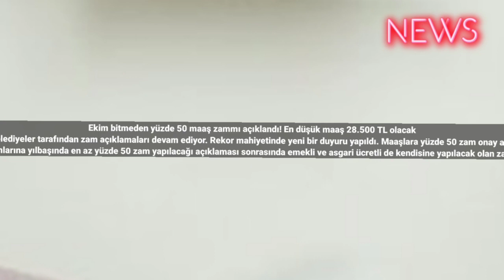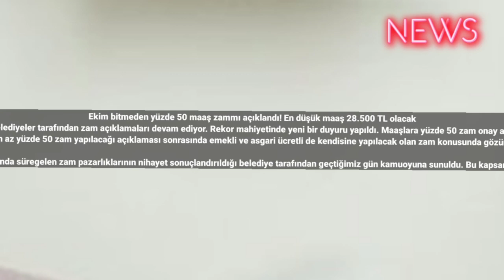Ekim bitmeden yüzde 50 maaş zammı açıklandı! En düşük maaş 28.500 TL olacak 2024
Ekim bitmeden yüzde 50 maaş zammı açıklandı! En düşük maaş 28.500 TL olacak
Belediyeler tarafından zam açıklamaları devam ediyor. Rekor mahiyetinde yeni bir duyuru yapıldı. Maaşlara yüzde 50 zam onay aldı
Temmuz ayında asgari ücret, emekli ve memur zammı gelişmeleri sonrasında çalışan zamları da merakla araştırılıyor. Asgari ücrete yapılan zamdan belediye çakışanları da nasibini alırken, belediyeler işçi maaş zamları konusunda asgari ücret zammı üzerinde artı zamlar yapmaya devam ediyor. Memur maaş zamlarına yılbaşında en az yüzde 50 zam yapılacağı açıklaması sonrasında emekli ve asgari ücretli de kendisine yapılacak olan zam konusunda gözünü hükümete çevrili bir şekilde gelecek açıklamayı bekliyor. 2023 yılı belediye zam açıklamaları Ekim ayının ortasına geldiğimiz şu günlerde devam ediyor.

Geçtiğimiz hafta açıklaması yapılan bir zam haberi de daha belediye çalışanlarını mutlu etmiş gibi duruyor. Belediye İş Sendikası ile Gülüç Belediyesi arasında süregelen zam pazarlıklarının nihayet sonuçlandırıldığı belediye tarafından geçtiğimiz gün kamuoyuna sunuldu. Bu kapsamda Gülüç Belediyesi daimi işçilerine yüzde 50 zam yapılacağı belirtildi. Öte yandan 18. 800 lira olan en düşük işçi maaşının da 28 bin 500 liraya yükseldiği açıklandı.
Yükselen enflasyon rakamları karşısında yılbaşı zammı öncesinde belediyelerin adeta teyakkuza geçtiği bilinirken, çalışanını mağdur etmemek amacı ile ek iyileştirmeler yapılmaya başlandı. Gülüç Belediyesi çalışanlarına yapılan zam ile alakalı olarak Gülüç Belediye Başkanı Gökhan Mustafa Demirtaş açıklamada bulundu. Demirtaş tarafından yapılan açıklama da ‘’Belediye İş Sendikası ile daimi işçilerimiz için ilave zam anlaşmasını imzaladık ve yüzde 50 zam verdik. Belediyemizin bütçesi göz önüne alınarak Emekçi kardeşlerimizin hakkını her zaman gözettik, göz etmeye devam edeceğiz. Her zaman işçi kardeşlerimizin yanlarında olduğunu belirtecek şekilde yaptığımız görüşmeler neticesinde bugün hayırlısı ile görüşmelerimizi neticelendirerek Belediye-İş Sendikasıyla ortak bir payda da buluştuk. İlave zam anlaşması işçi kardeşlerimize hayırlı ve uğurlu olmasını temenni ederim’’ denildi #2023 #2025